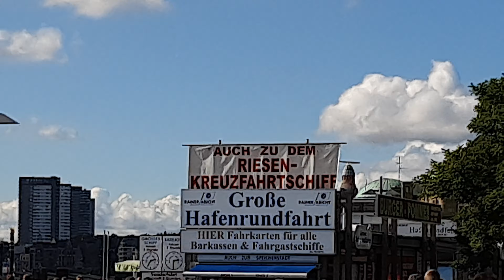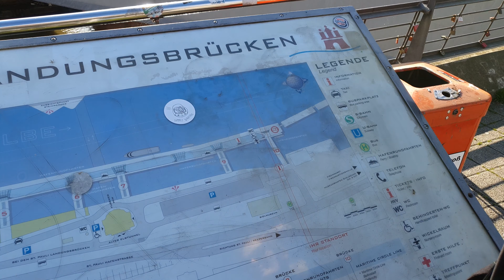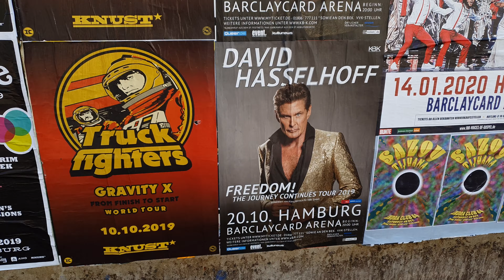Natasha in Hamburg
Walking along the Elbe river in the busy port of Hamburg